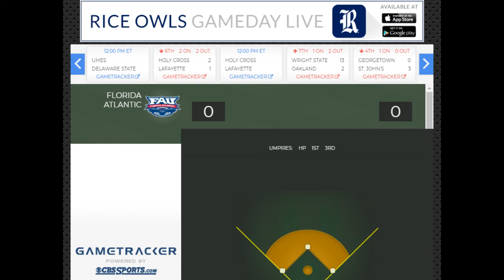Baseball: FAU at Rice